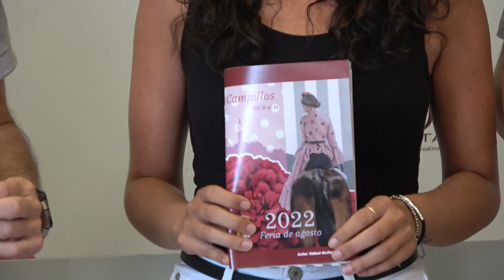Presentación del libro de la Feria de Agosto de Campillos 2022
El salón de plenos del Ayuntamiento de Campillos ha acogido esta mañana la presentación del libro de la Feria de Agosto de Campillos 2022. El acto ha estado presidido por el alcalde, Francisco Guerrero, y la concejal de Fiestas, Dolores Olmo, y ha contado con la presencia de la Concejal de Cultura, Inés María Ponce, el concejal de Juventud, Jorge Segura, y el edil del grupo popular Fernando Castillo.

"Como concejal de Fiestas, es una gran satisfacción poder presentar un nuevo libro de Feria después de estos años tan difíciles que hemos pasado con la pandemia. El libro de Feria es una de las bonitas tradiciones que rodean a nuestras fiestas. Como siempre, contiene toda la información relativa a la Feria. En todo este tiempo hemos echado mucho de menos poder celebrar actos como este, anunciar celebraciones como la Feria de Agosto. Por fin nuestros vecinos y vecinas van a poder disfrutar de nuevo de las fiestas de Campillos con sus familiares y amigos en las casetas y en ese marco incomparable que es el Real de nuestra Feria. Desde el Ayuntamiento invitamos a nuestros vecinos y vecinas y a todas las personas de los municipios cercanos que vengan a vivir la Feria de Campillos y a disfrutar de su excepcional ambiente. Estamos seguros de que será una Feria muy especial”, aseguró Dolores Olmo.

El alcalde, por su parte, reconoció que han sido "unos años difíciles y la gente está ansiosa por disfrutar y vivir estas fiestas. Además de festivo, la Feria también supone un revulsivo desde el punto de vista económico para Campillos. Es una de las actividades que mayor actividad económica generan. Deseamos que la gente lo viva y que pase unos días muy agradables. También me gustaría destacar al pregonero de la Feria, Antonio Ortiz, que ante mi llamada no dudó ni un segundo en decir que sí porque agradecía que su pueblo se hubiese acordado de él para una labor tan entrañable y bonita como es pregonar la Feria de su pueblo. Igualmente, quiero resaltar la figura de los embajadores y embajadoras, personas que por distintos motivos son referencia en nuestro municipio".
Francisco Guerrero no quiso dejar pasar la oportunidad para agradecer "la labor de los profesionales municipales que hacen posible la Feria de Agosto y a todas las personas que dan vida a estas fiestas como los feriantes, los empresarios de los bares y a las diferentes casetas, que dan un sabor y un condimento diferente y especial a nuestra Feria".

El alcalde destacó también la creación, como novedad este año, de un punto de emergencia en avenida Manuel Recio, junto al Ayuntamiento y al Real de la Feria, en el que estarán concentrados todos los servicios de urgencia como Protección Civil, Policía Local y Guardia Civil. "También se ha acotado un espacio para los profesionales sanitarios por si fuese necesaria su intervención", añadió el alcalde. Además, del 11 al 14 de agosto, de 18:00 a 6:00 horas, se facilitarán pulseras de seguridad para los menores de 10 años a todo tutor o tutora que lo solicite.

El Ayuntamiento está repartiendo desde primera hora de hoy los libros de Feria entre los comercios y establecimientos de Campillos. Del mismo modo, toda persona que lo desee puede recoger un ejemplar en el propio Ayuntamiento. También puede consultarse de forma online en el siguiente enlace